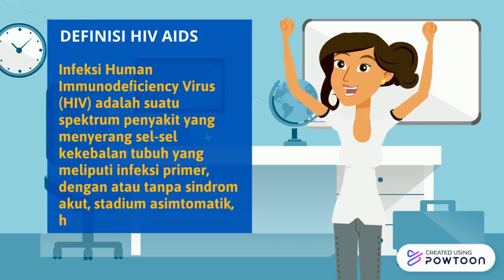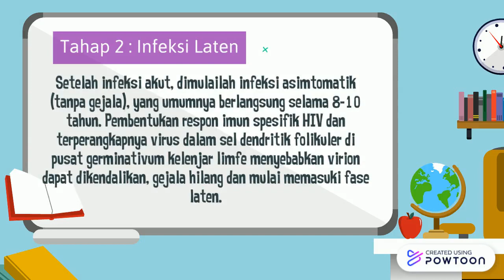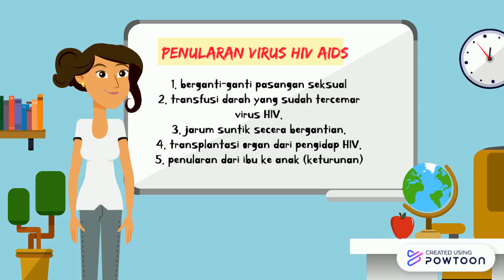HIV AIDS (video edukasi) ^keperawatan HIV/AIDS^